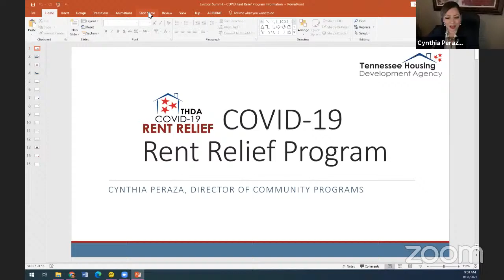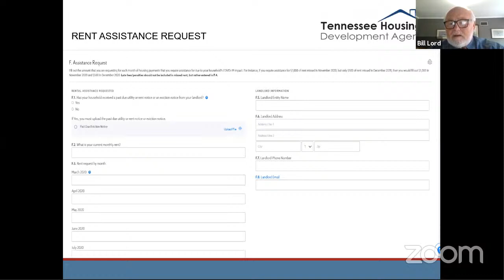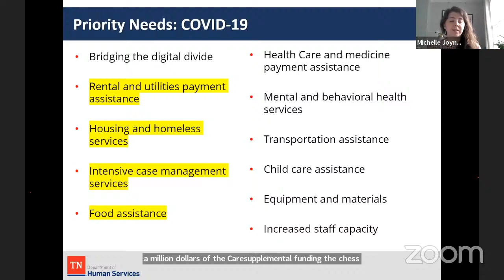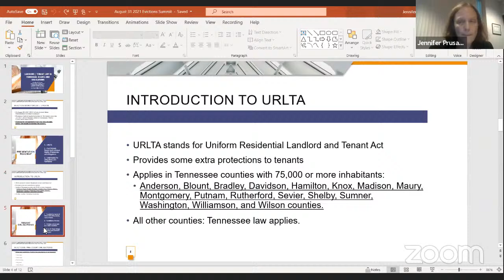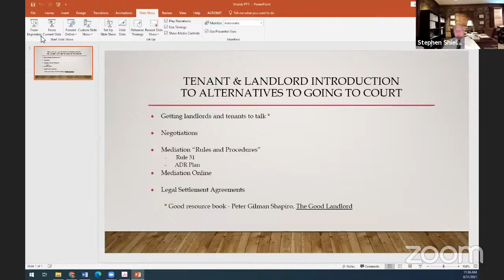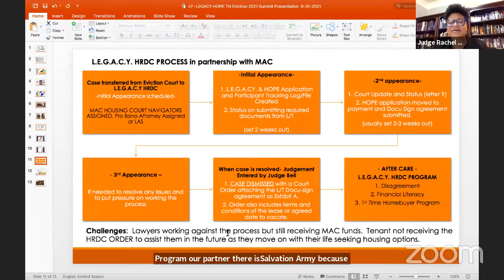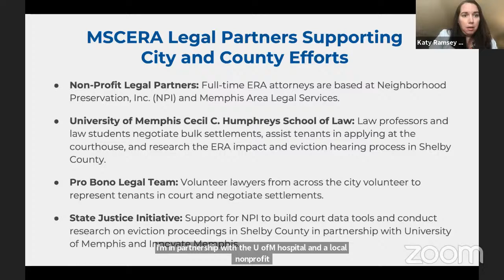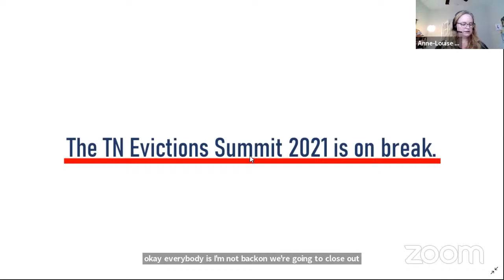2021 TN Evictions Summit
The Tennessee Supreme Court Administrative Office of the Courts, the Tennessee Supreme Court Access to Justice Commission, The Tennessee Housing and Development Agency, and the Tennessee Department of Human Services are sponsoring a virtual meeting of ALL stakeholders in the evictions process.

To View the Agenda and learn more about the event go